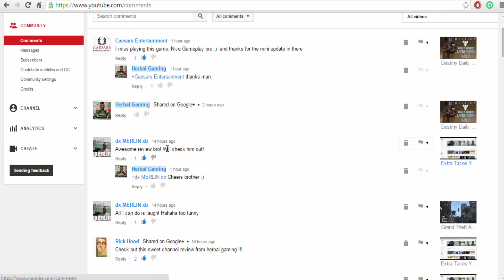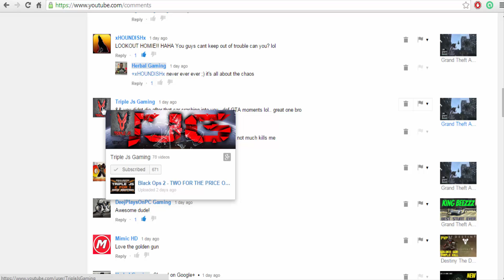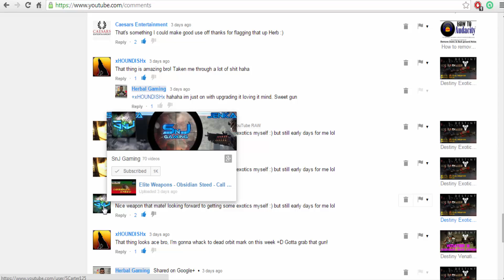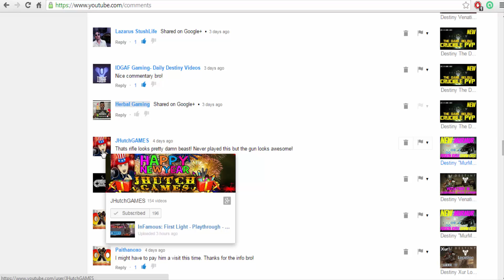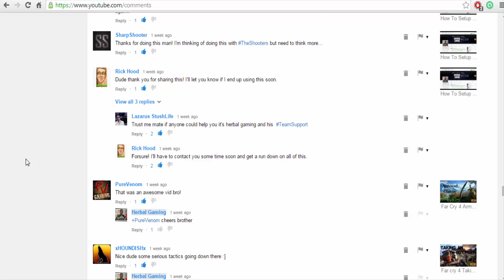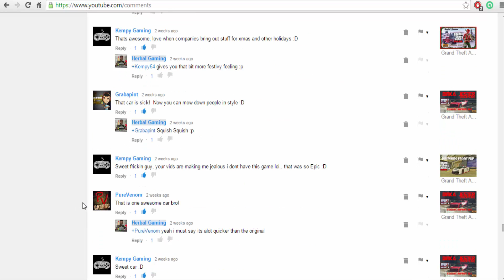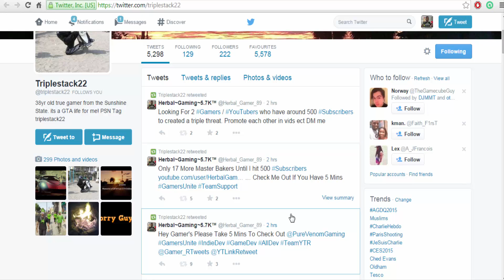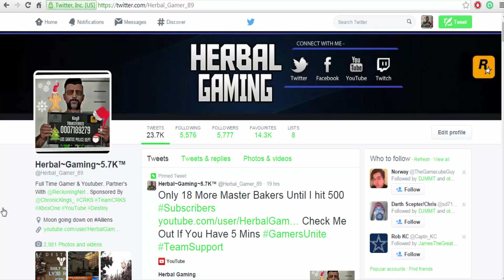Youtube Shout Out Reward Thank You Gamer's 08/01/15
What's Up Master Baker's Hope Your All Well & Ready For A Cracking Shout Out Video All Who Comment On My Video's & 5 Special Featured Gamer's You Should Deffo Check Out Even Subscribe ;)
Stay Frosty Gamer's